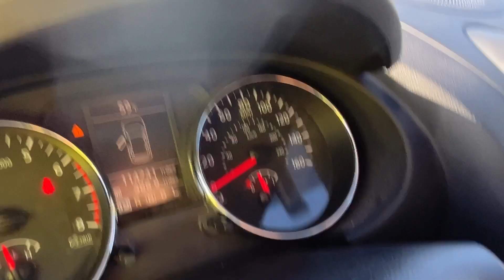2015 Nissan Rogue Select Titled